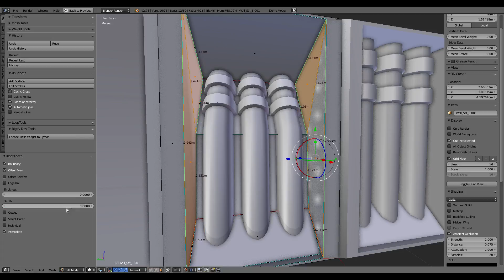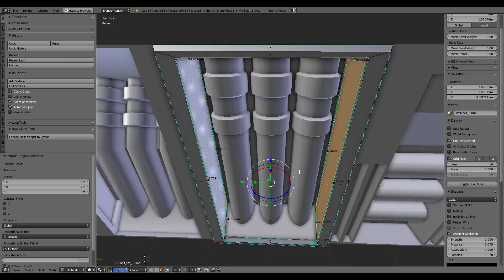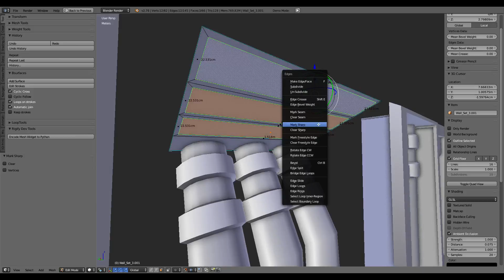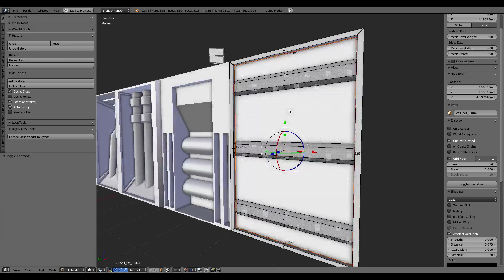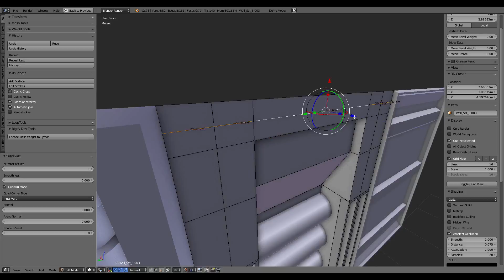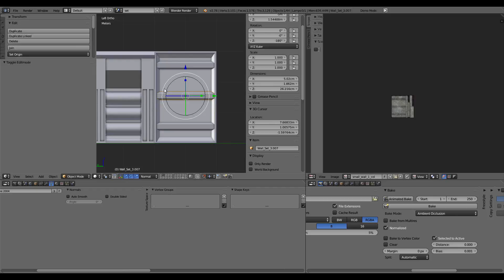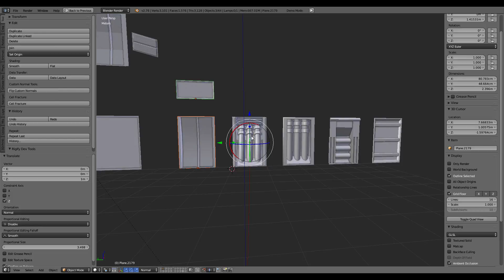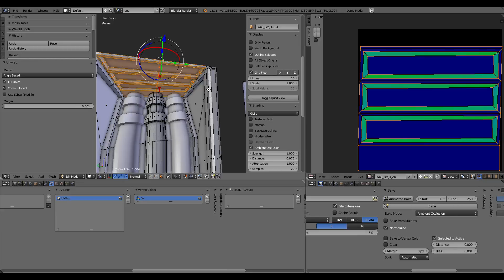Modular Sci-Fi Set Wip 324 Blender 2.76